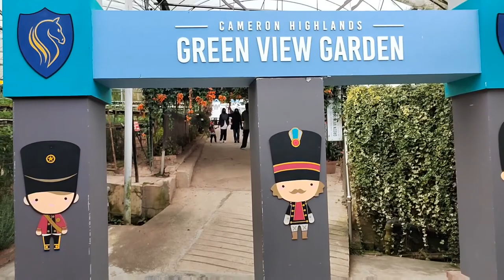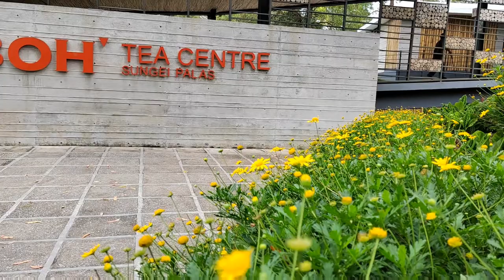Vlog | Cameron Highlands Trip